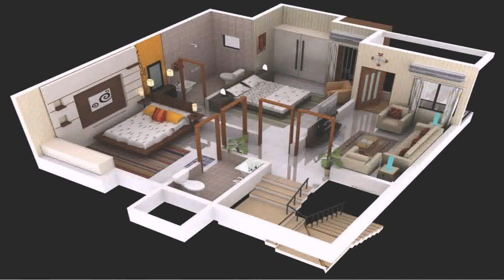Duplex Home Design Plans India - Gif Maker DaddyGif.com (see description)